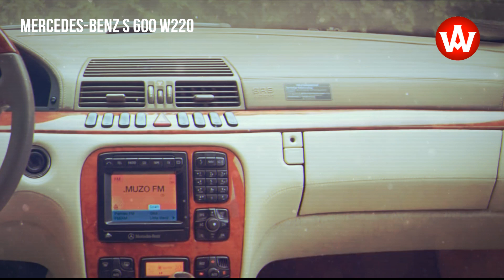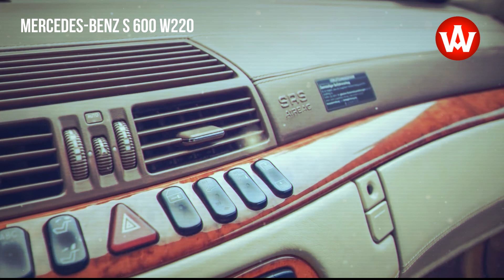2000 Mercedes-Benz S 600 W220 with a V12 engine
When the W220 generation hit the market, it was all the rage. Completely new styling, sportier style, a whole lot of technical innovations. This Mercedes S 600 W220 has everything it takes to impress. V12 engine in a long body, beautiful paint color 891 (ALEXANDRITE GREEN- METALLIC PAINT), interior with light Nappa leather (EXCLUSIVE LEATHER HELIOS 519), a long list of optional equipment.

source: gieldaklasykow.pl